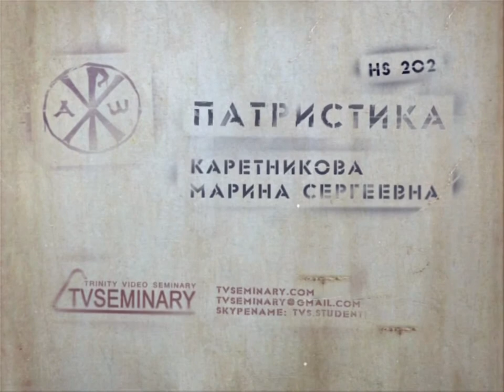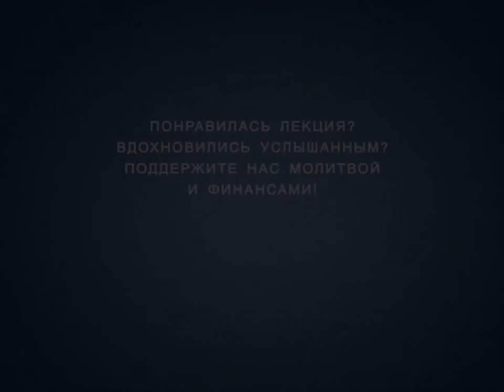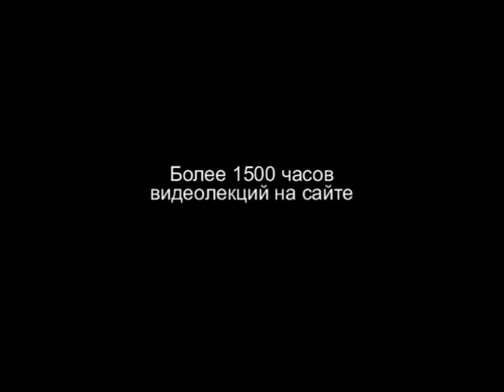TVS HS202 Rus 41 Арабские завоевания Последствия завоеваний Иконоборчество